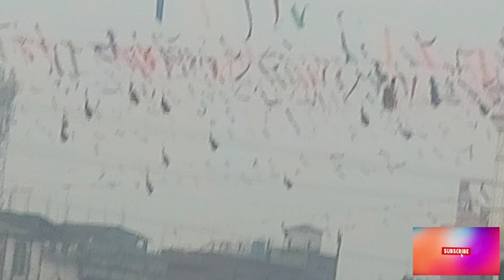westbengal malda sujapur eid gah 2024 eidul fitr nazam pray in piople of 10 lakhnad 1lakh viwe